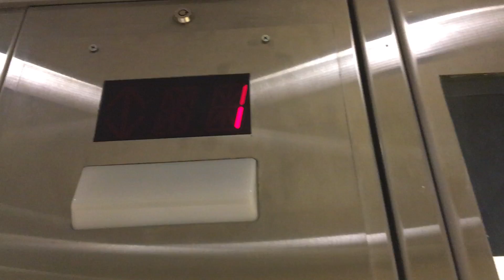Modernized Montgomery Elevator @ Bloomingdale's Gardens Mall, Palm Beach Gardens FL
Filmed Back in 2017.